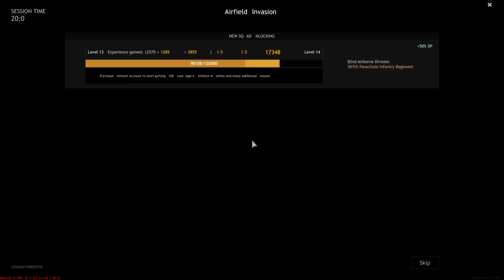Enlisted - How to game this game with a tank.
Remember a tank is a standoff platform and it should not be used like a infantry.